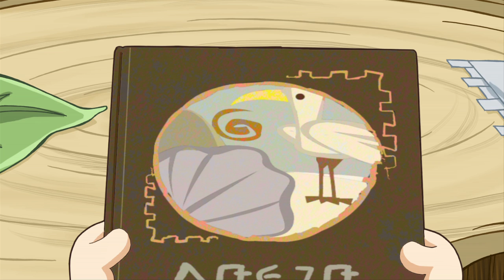EORI The Waterfowl and the Clam 尤瑞 水鸟和蛤蜊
优瑞历险记是结合传统童话、世界著名童话、安徒生童话等制作而成，是少儿人性养成所需要的动画片。
同时，温馨温暖，没有任何暴力画面，可以安心的让孩子看的，优瑞历险记～
好啦，现在我们跟优瑞一起去童话世界看看吧～?